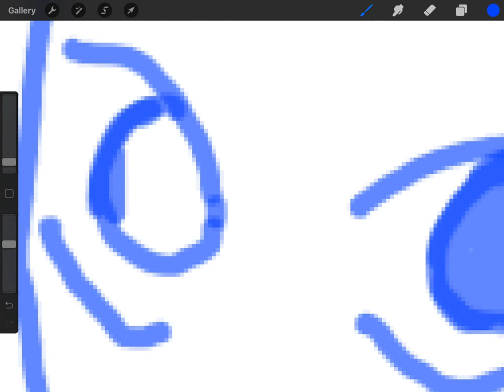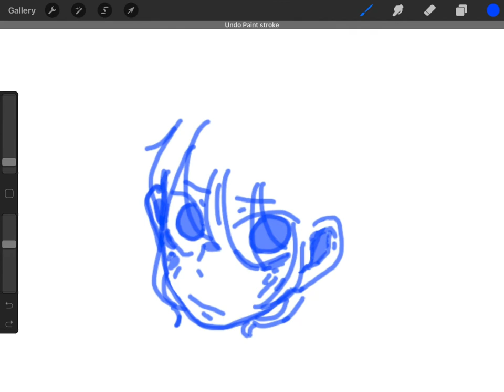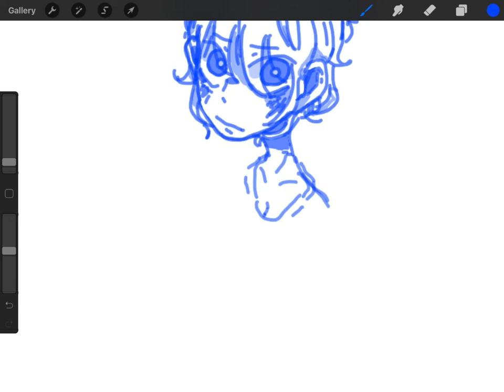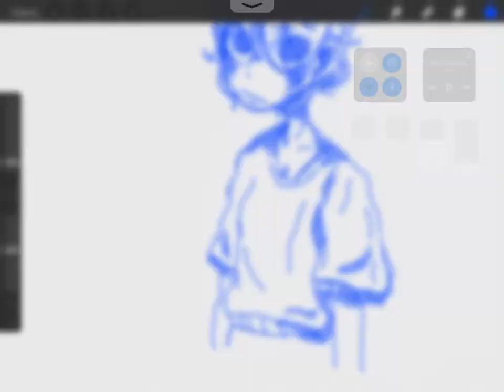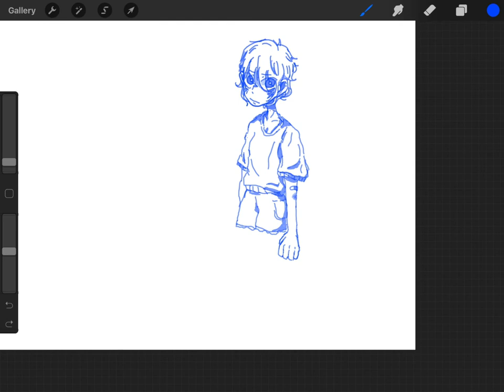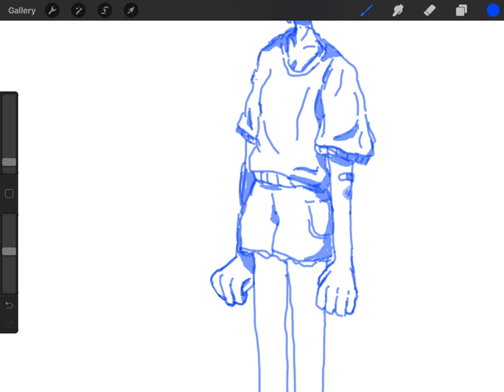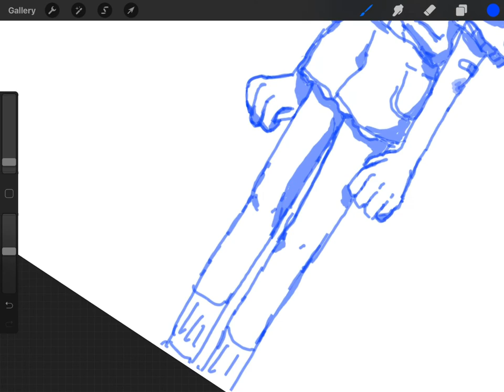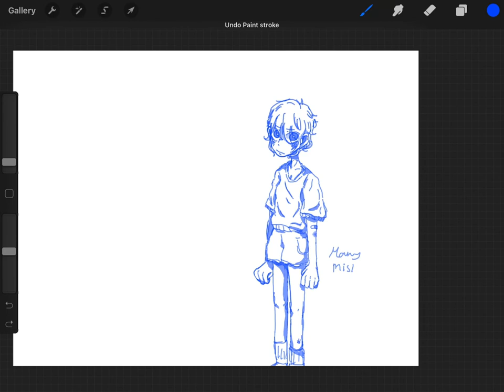draw with me :) sketch thingy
full footage of drawing. (kinda)
yeup! Hope you enjoy how I have fun with art !! :)
1/11/21